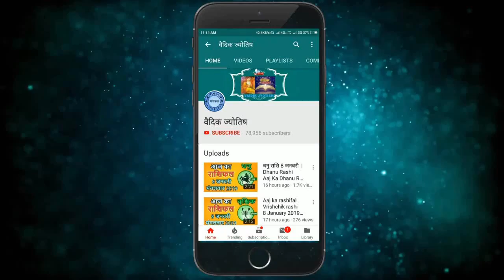मीन राशि 17 दिसंबर शुक्रवार | Meen Rashi 17 December 2021 | Aaj Ka Meen Rashifal Pisces Horoscope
@वैदिक ज्योतिष
meen rashi 17 December 2021
17 December meen rashi
meen Rashi December 2021
Dainik Rashifal,Horoscope,Astrology
17 दिसंबर   मीन राशि
आज का राशिफल मीन राशि
मीन राशिफल